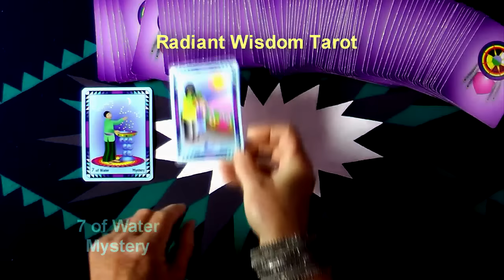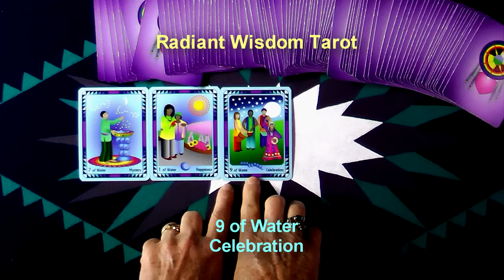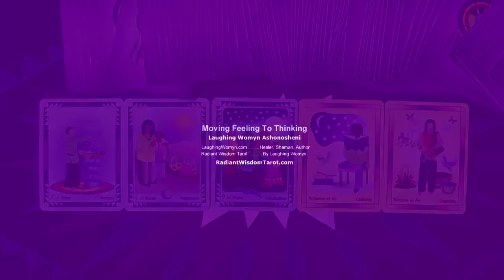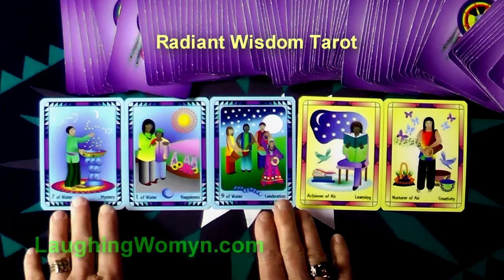Weekly and Daily Tarot Reading For August 23 To August 29, 2015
Moving From Feeling To Thinking is one of the energies for this week. Another fun and positive weekly reading by Laughing Womyn Ashonosheni using the deck she created - Radiant Wisdom Tarot – for Millennials, Gen-X, and Baby Boomers as it is the now generation of tarot wisdom. Get your Free Insights Paper “The Number One Secret To A Happy Life”.